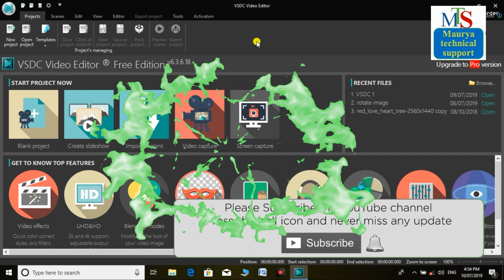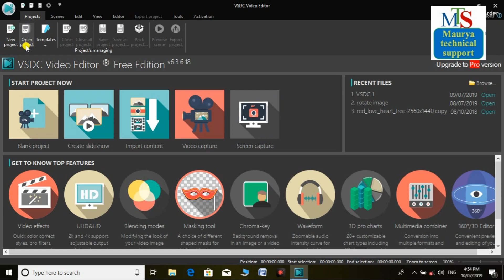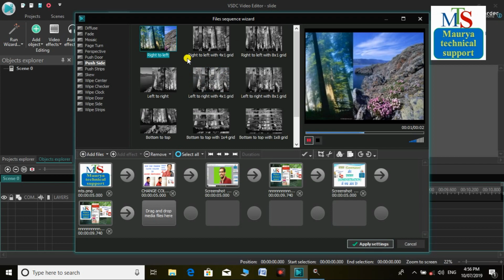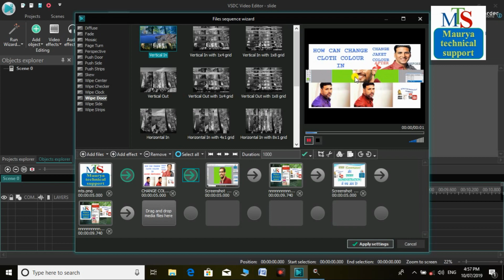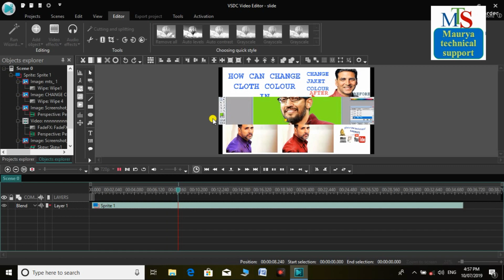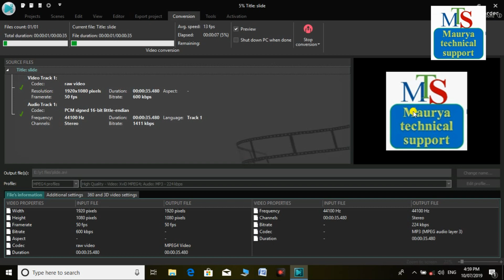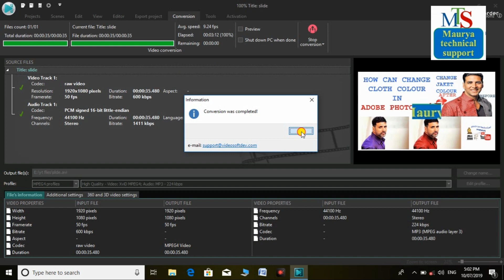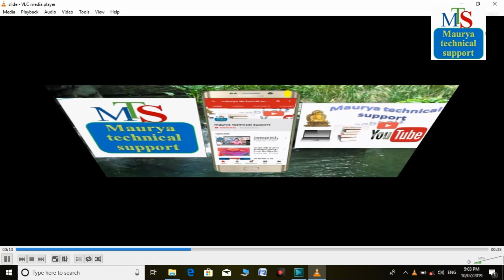Vsdc video editor Mein slideshow Kaise create Karen. How can create slideshow in vsdc video editor.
इस वीडियो में विस्तारपूर्वक  हम यह जानेंगे कि VSDC वीडियो एडिटर में हम कोई भी स्लाइड शो फोटो या फिर वीडियो का कैसे क्रिएट कर सकते हैं  और उसे हम कैसे एक्सपोर्ट या फिर सेव करेंगे.